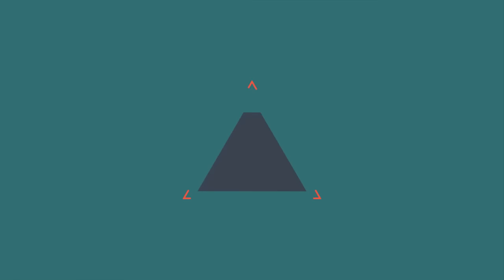GTA V Online: Parkour INSANO e a GANGUE MITANDO! - Parkour #05